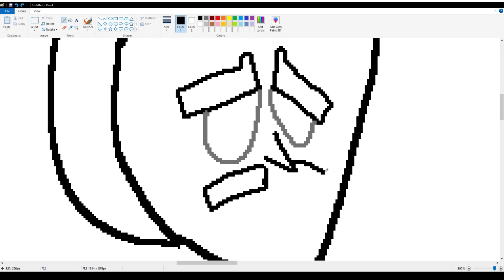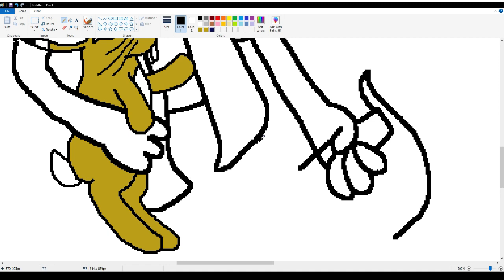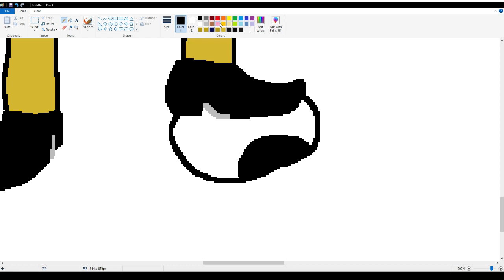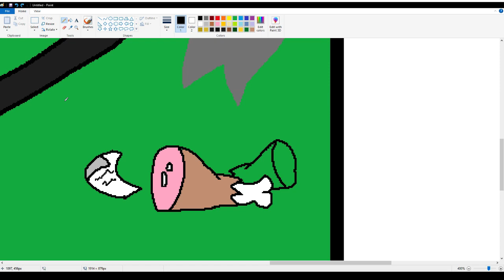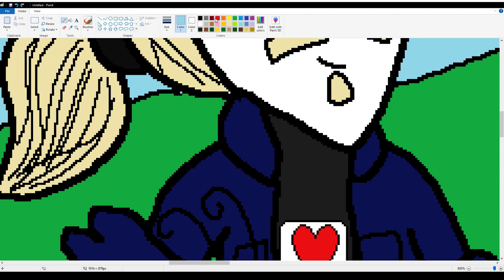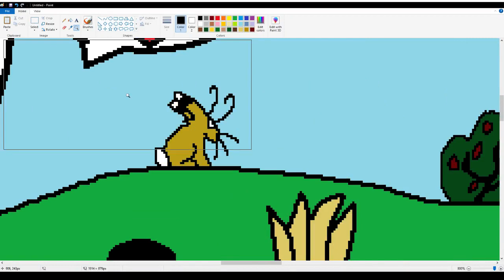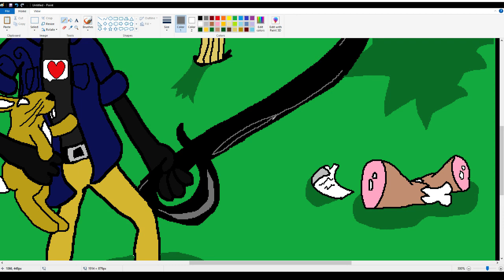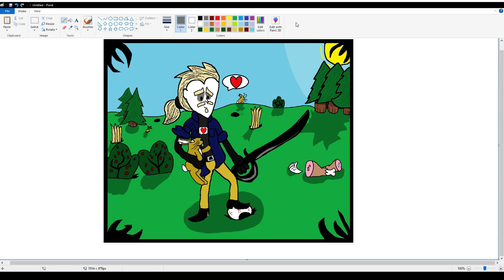working on a comic panel (DST)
(Instagra/Yorftheleedlem)
Happy fun times
(Miiverse)
Sonichedgehog91